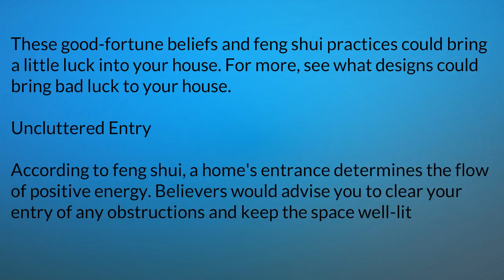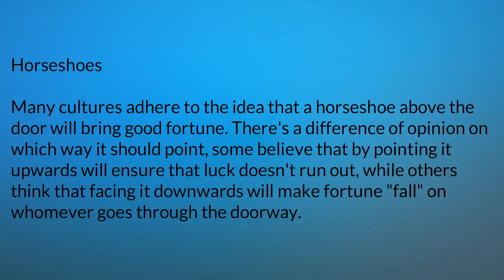How To Get Good Luck part 3